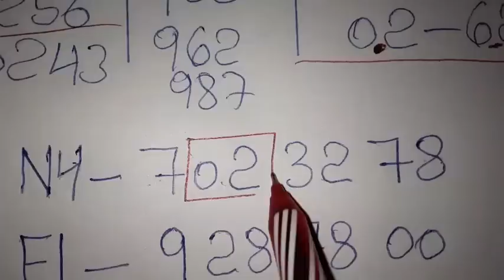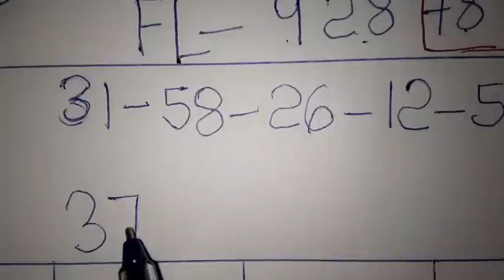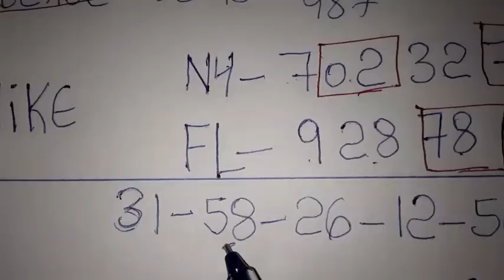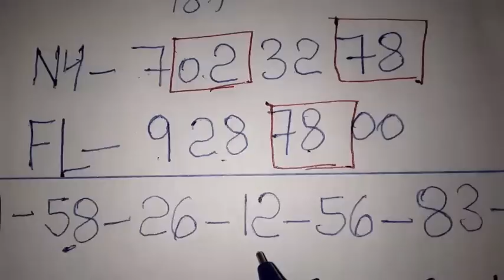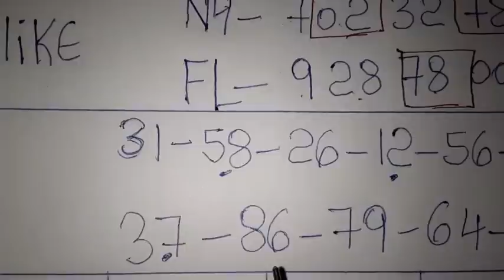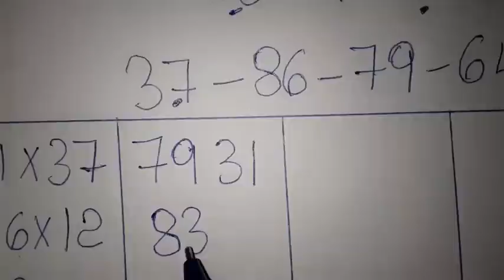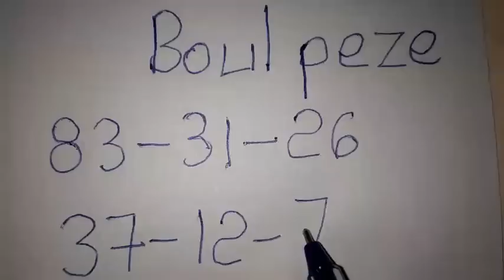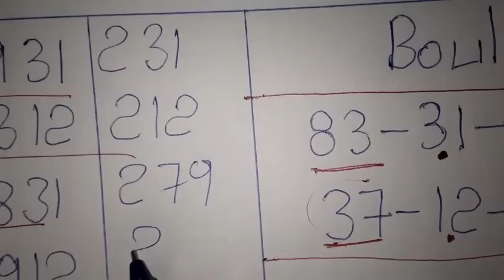Boul cho pou jodia: 26 Avril 2023